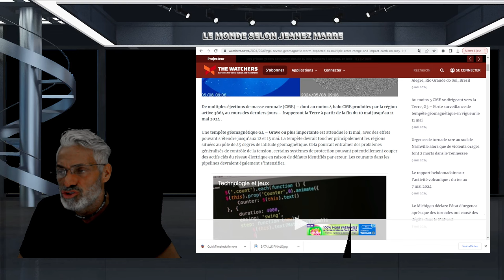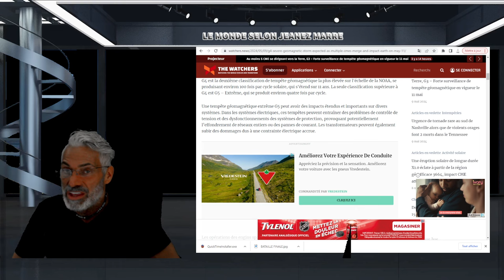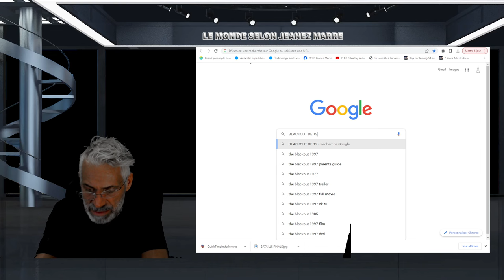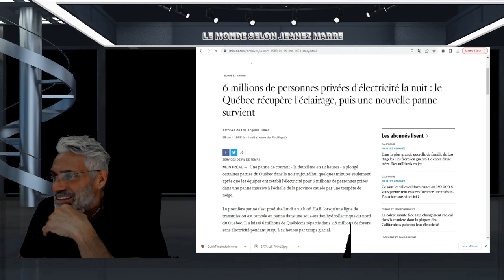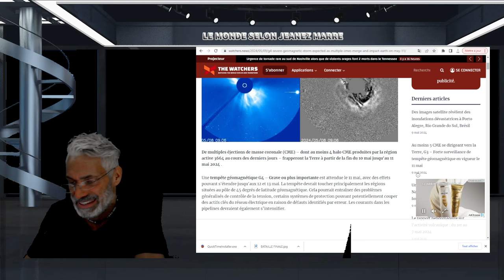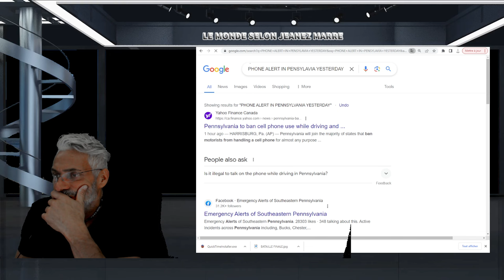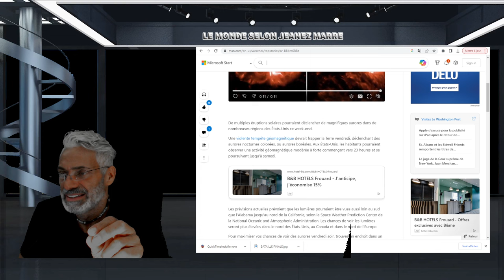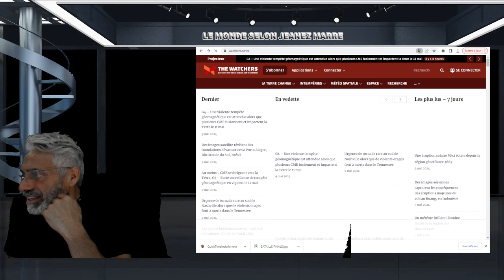DERNIÈRE HEURE; Une violente tempête solaire TOCHERA LA TERRE LE SAMEDI 11 MAI;RISQUES ÉLEVÉS.